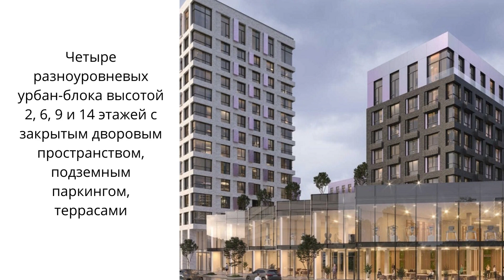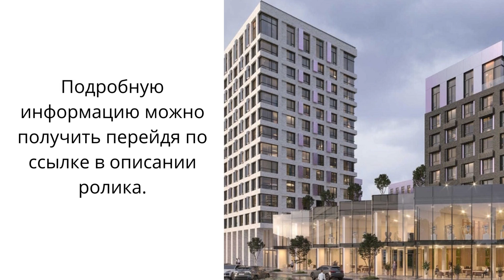ЖК Верейская 41 обзор новостройки от ГК Самолет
Многофункциональный комплекс Верейская 41 — это несколько разноуровневых урбан-блоков высотой от 2 до 14 этажей на 1298 апартаментов бизнес-класса.